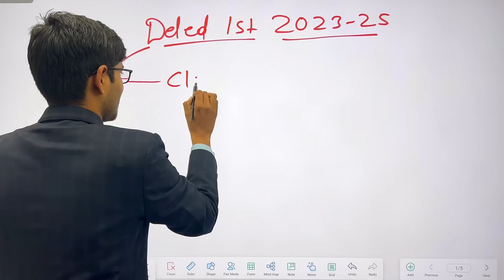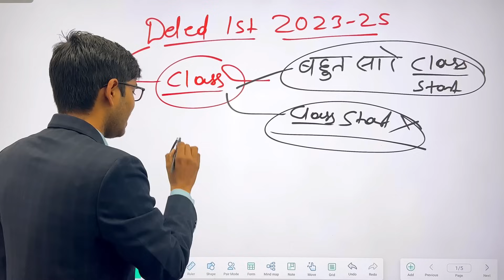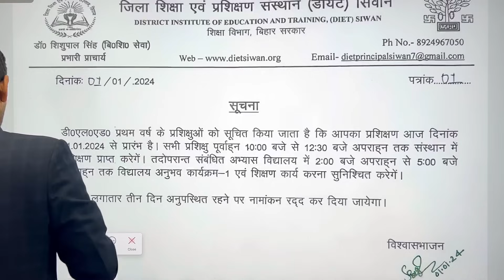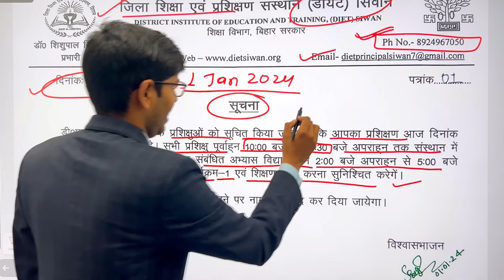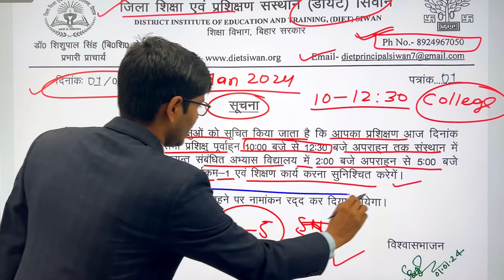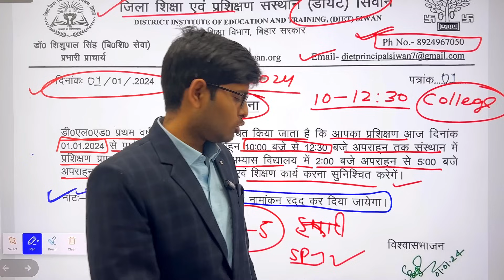bihar deled 1st year class 2023-25 | क्लास कब से स्टार्ट होगा | Sep -1 start Diet siwan 2023 😠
bihar deled 1st year syllabus // bihar deled 1st year syllabus 2023-25 | Bihar Deled Syllabus 2024